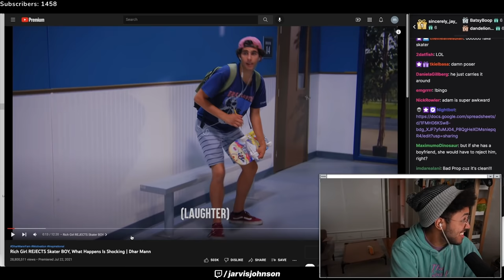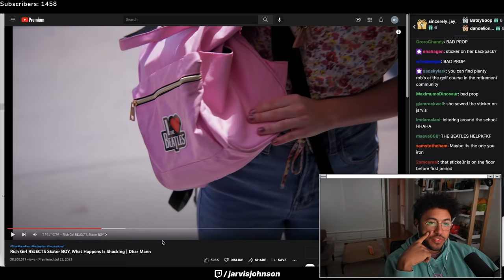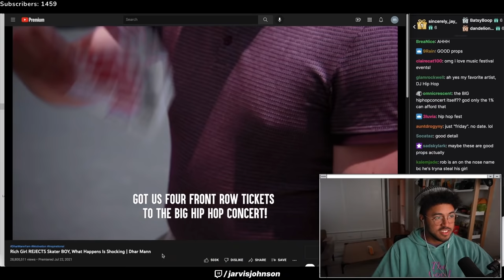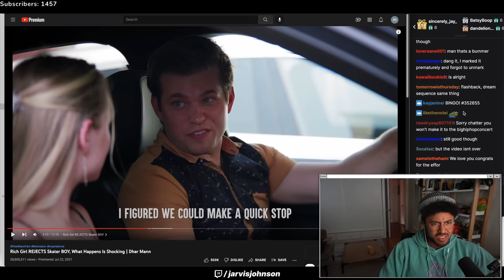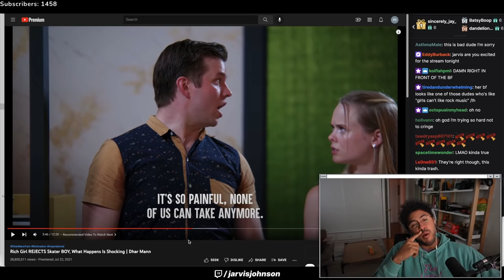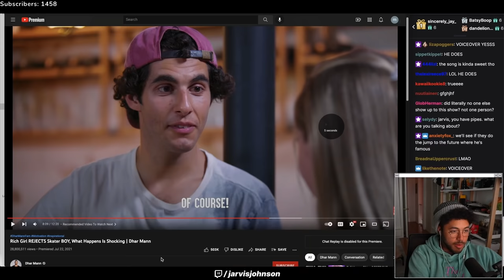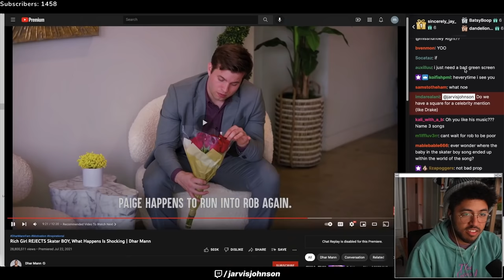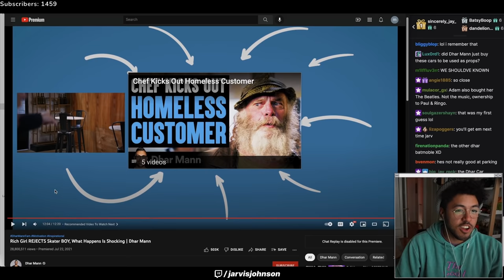Jarvis Johnson Plays Dhar Mann Bingo 3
recorded on December 31st 2021